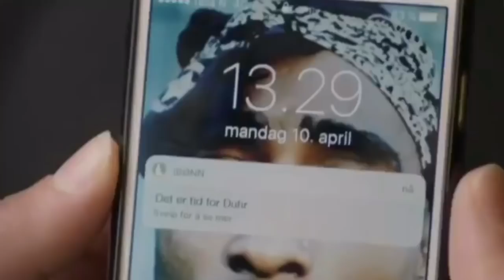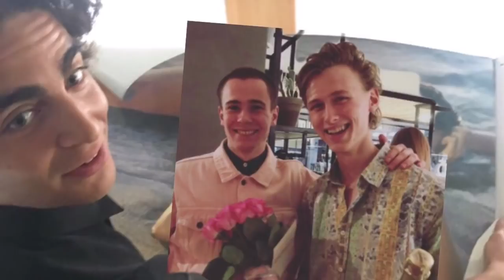Skam s4 behind Part 2 & Skam family ❤️🌸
Henkeholm 🤴🏻Tarjei 🏳️‍🌈